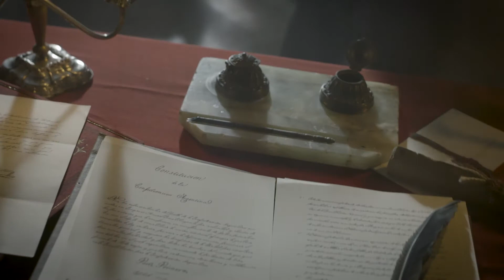Historia de Santa Fe | Trailer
Serie sobre la historia de la Provincia de Santa Fe.